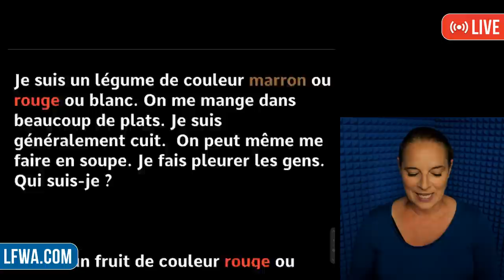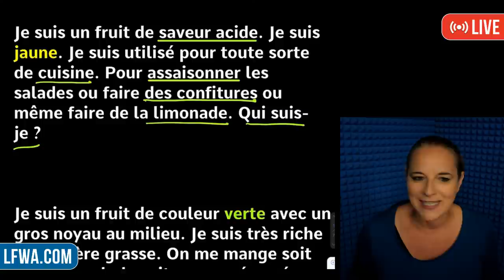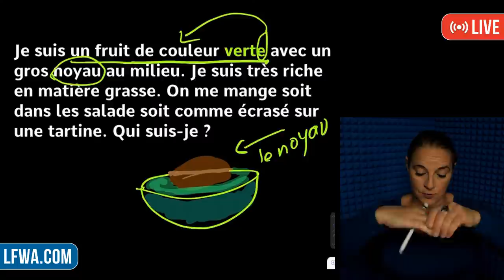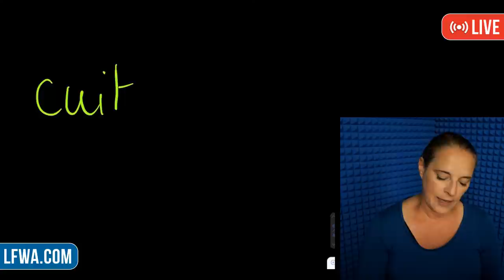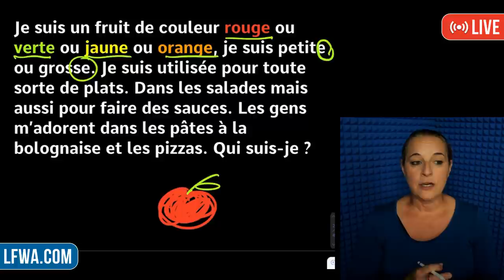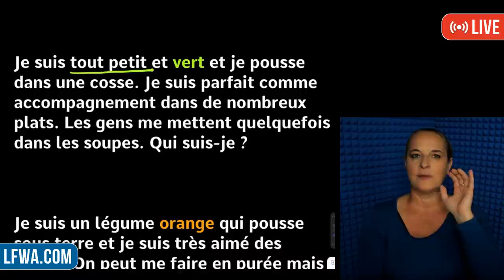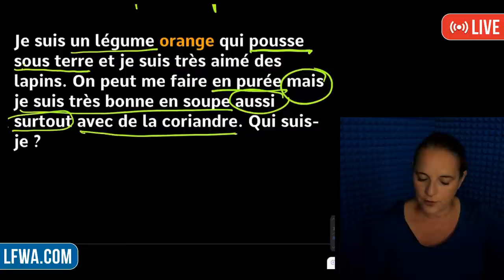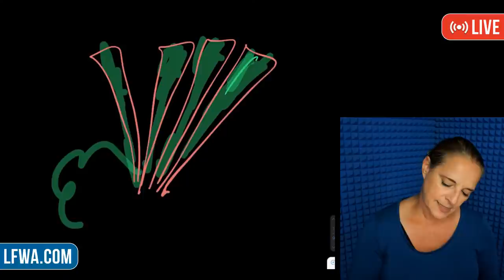🔴 LIVE: French Q&A with Alexa (includes: YouTube memberships, fruits & vegetables in French)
A live French Q&A session with Alexa where she explains how to get the YOUTUBE MEMBERSHIPS and teaches you FRUITS and VEGETABLES in French. All the topics covered are listed in the VIDEO TIMESTAMPS section below. You can now test your French level with Alexa's TEST DE NIVEAU for my full French Course. Merci et bisou bisou xx

VIDEO TIMESTAMPS

How to get the YouTube membership ► 1:26
Let’s play a game of ‘devinette’ ► 2:26
Alexa teaching you Fruits and Vegetables in French ► 2:45

TAKE YOUR FRENCH TO ZE NEXT LEVEL

ZE SHOP

ZE SOCIALS